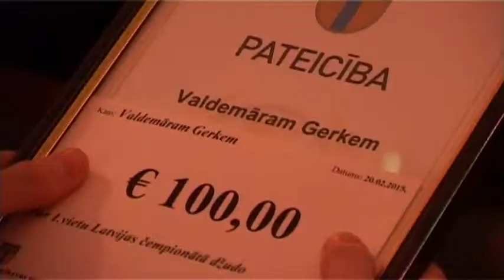Novadu vēstis/Carnikavas novada sporta laureāts 2014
TV Spektrs
Carnikavas novads var lepoties ar saviem sportistiem un viņu sasniegumiem. Tradicionāli 14-to gadu pēc kārtas ar pateicības rakstiem un naudas balvām tika sveikti novada veiksmīgākie sportisti un viņu treneri.